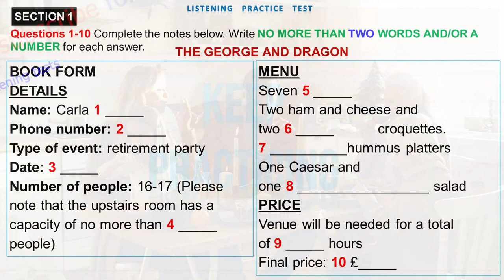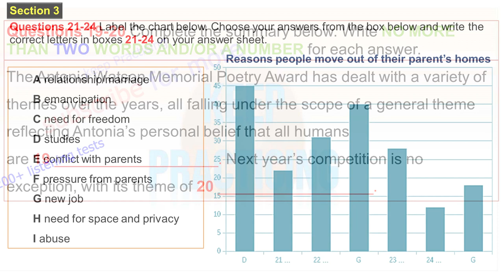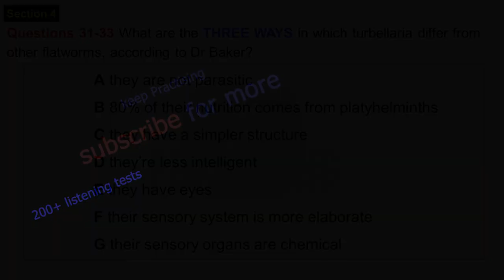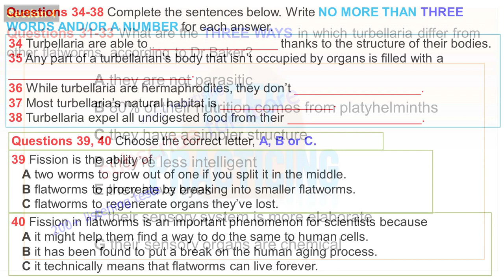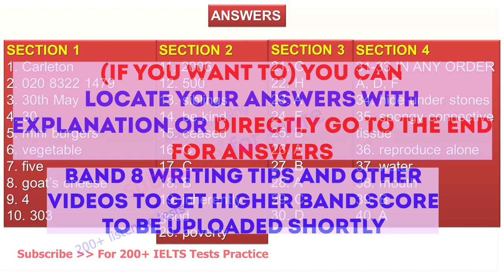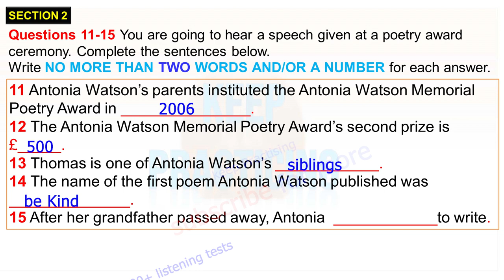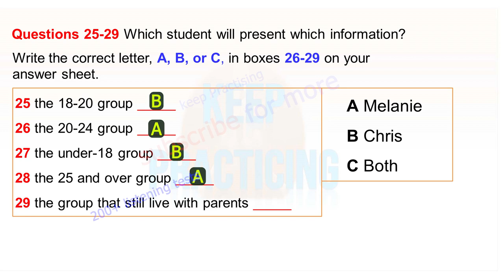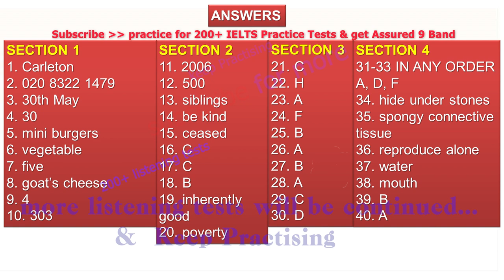223 Retirement -Moving Out | IELTS Listening Real Test Experience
@rockeesns   @RYANJOTUK2764     Actual IELTS Pen Paper Test
You can see tape script video on another channel
Movies
IELTS 2024
IELTS Listening 2024
Bookcases
ielts listening
Retirement Party
Moving Out
Charity sale
Extremophile
artist exhibition
Food preservative
ELEPHANT TRANSLOCATION
TRANSPORT SURVERY
TRAVELING BY BUS
Royal Vehicle showhouse
car
school
booking form
IELTS  Test
learn english
band 5
english listening practice
ielts general
ielts preparation
ielts writing
e2 ielts
ielts tips
e2 test prep
ed tricks
multiple choice
band 6
short answer
listening test
listening ielts
listening practice for ielts
practice test
band 7
ielts 2023
ielts listening practice test with answer
band 7
table completion
multiple choice
sentence completion
career zone ielts listening
band 6
plan labelling
band 9
listening ielts practice test BTS pewdiepie asmr 2023
short answer
form completion
plan labelling
ielts rob
diagram labelling
ielts exam
ielts preparation
listening ielts
e2
practice
ielts listening tips and tricks
listening practice
ielts academic
ielts general
listening test
e2language
minutes
ielts tips
mock
listening new
practice test
ielts 2022
learn english
band 5
listening practice
listening
ielts exam
listening english practice
ielts speaking
ielts test
ielts
ielts academic
band 9
english listening practice
ielts general
e2 ielts
ielts tips
e2 test prep
e2language
ielts practice test
ielts reading
ielts 2022
multiple choice
very hard listening test
listening new
with answer
Lingua Franca
listening ielts p
listening ielts test
plan labelling
band 9
short answer
form completion
ielts listening
ielts exam
ielts preparation
listening ielts